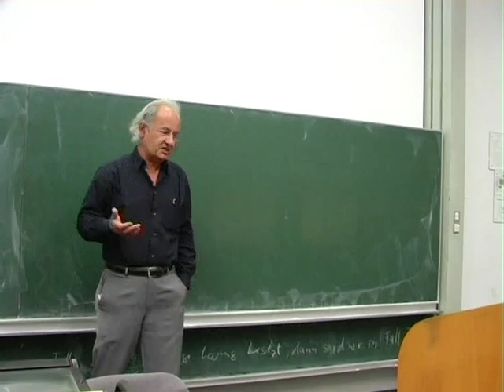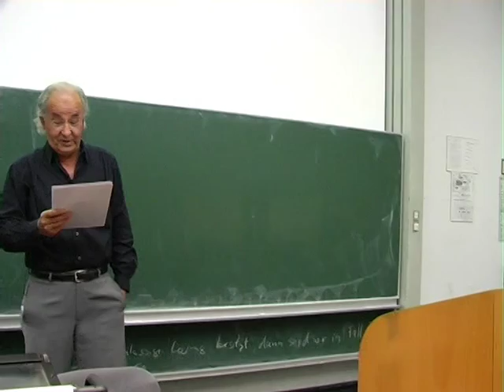Partizipative Diversität, F. Remmo: Prof. Dr. Wolfgang Welsch (2009)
Prof. Dr. Wolfgang Welsch: "Was ist Transkulturalität?" Dr. Faraj Remmo

Inklusion, Partizipation, Diversity, Diversität, Integration, Mehrfachzugehörigkeit, Bildungspolitik, Bildungspolitischemehrfachselbstverortung, Bildung, Politik, Interkulturelle Öffnung, Interkulturell, Kultur, Transkulturalität